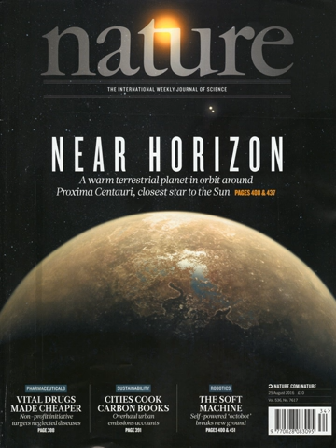Nature News | Wikipedia audio article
00:02:00 1 History
00:02:09 1.1 Background
00:05:35 1.2 Creation
00:08:03 1.2.1 Editors
00:09:23 1.2.2 Expansion and development
00:12:35 2 Publication in Nature
00:15:03 2.1 Landmark papers
00:21:10 2.2 Controversies
00:26:02 3 Science fiction
00:27:00 4 Publication
00:30:03 5 Notes and references
00:30:13 6 Bibliography
00:31:11 7 External links

- Socrates

SUMMARY
Nature is a British multidisciplinary scientific journal, first published on 4 November 1869. It is one of the most recognizable scientific journals in the world, and was ranked the world's most cited scientific journal by the Science Edition of the 2010 Journal Citation Reports and is ascribed an impact factor of 40.137, making it one of the world's top academic journals. It is one of the few remaining academic journals that publishes original research across a wide range of scientific fields.Research scientists are the primary audience for the journal, but summaries and accompanying articles are intended to make many of the most important papers understandable to scientists in other fields and the educated public. Towards the front of each issue are editorials, news and feature articles on issues of general interest to scientists, including current affairs, science funding, business, scientific ethics and research breakthroughs. There are also sections on books, arts, and short science fiction stories. The remainder of the journal consists mostly of research papers (articles or letters), which are often dense and highly technical. Because of strict limits on the length of papers, often the printed text is actually a summary of the work in question with many details relegated to accompanying supplementary material on the journal's website.
There are many fields of research in which important new advances and original research are published as either articles or letters in Nature. The papers that have been published in this journal are internationally acclaimed for maintaining high research standards. Fewer than 8% of submitted papers are accepted for publication.In 2007 Nature (together with Science) received the Prince of Asturias Award for Communications and Humanity.